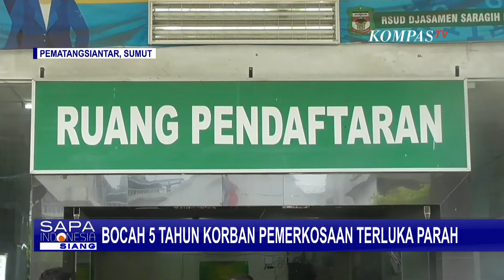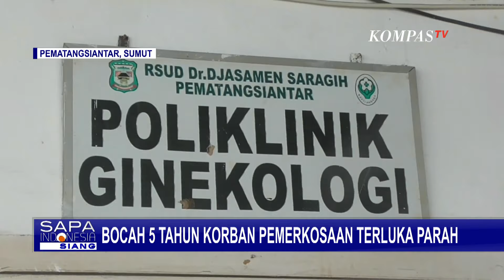Anak 5 Tahun di Kota Pematangsiantar Sumut Jadi Korban Pemerkosaan hingga Terluka Parah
PEMATANGSIANTAR, KOMPAS.TV - Seorang anak perempuan berusia lima tahun menjadi korban pemerkosaan di Kota Pematangsiantar, Sumatera Utara.

Korban mengalami infeksi dan terluka parah, hingga harus mendapat perawatan intensif di rumah sakit.

Usai pulang dari bertemu ayahnya, ibu korban mendapati kecurigaan karena putrinya mengeluarkan darah saat buang air kecil.

Awalnya, korban tidak mau mengaku, hingga akhirnya ia bercerita.

Kini, ibu korban telah melaporkan kejadian tersebut ke Polres Pematangsiantar dan korban telah diproses visum di Rumah Sakit Umum Daerah Djasamen Saragih.

Seminggu usai kejadian, korban masih terluka hingga harus mendapat perawatan intensif dari pihak medis.

Baca Juga Kepolisian Kejar Paman Pelaku Pemerkosaan Keponakan di Jember Jatim! di